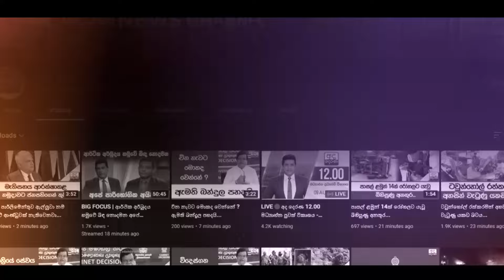දිලිත් පුදුම වුණු ඇමති විජිතගේ කතාව -"අපි කවුරුත් පාර්ලිමේන්තු යන්න ඕන නෑ හම්බකරගන්න"